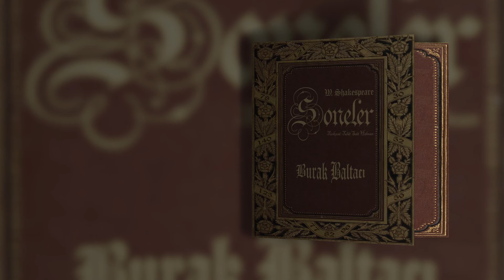Burak Baltacı - Sone 77 (Güzellik nasıl eskir, sana gösterir aynan)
Sone 77

Güzellik nasıl eskir, sana gösterir aynan;
Saatin, “Bunca güzel dakikana kıydın," der.
İzler getirir her boş yaprak senin aklından;
Şu sözleri öğretir işte sana bu defter:
Açık seçik çizgiler göreceksin, bak aynana:
Onlar aklına açık gömütler getirecek.
Güneş saatindeki gölgeler söyler sana:
Hırsızlama yürüyor zaman sonsuzluğa dek.
Bak, senin belleğinde kalmayacak ne varsa
Yaz şu boş sayfalara, yaz da gör: ne bakımlı
Olur düşüncelerin çocuk gibi doğarsa,
Bıraktıkları izler orada kalır saklı.

Bak da saatle ayna zenginleştirsin seni,
Düşünceler kazançla doldursun defterini.

Söz: William Shakespeare
Türkçesi: Talât Sait Halman